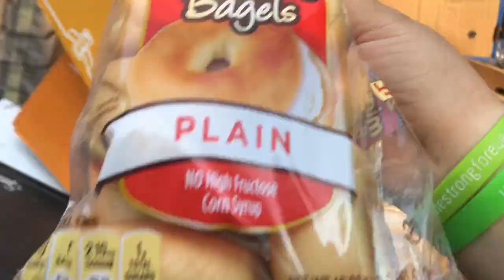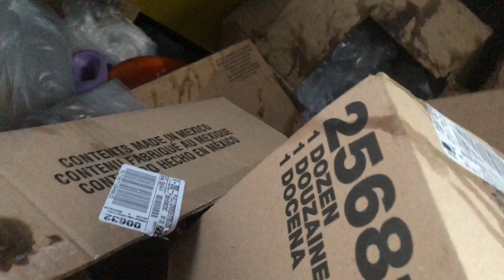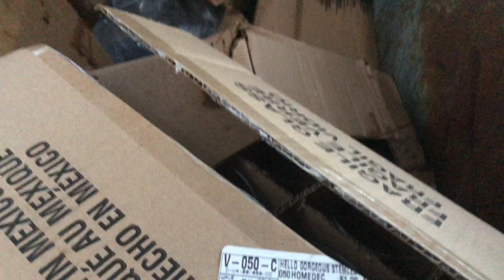Dumpster diving, trash or treasure?